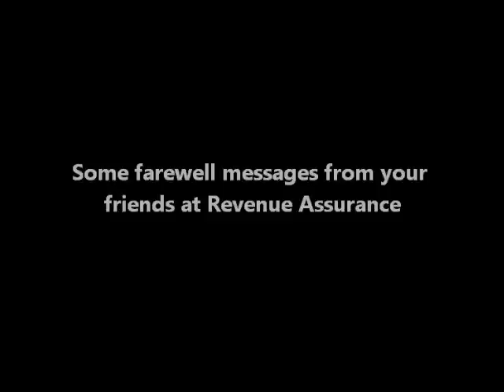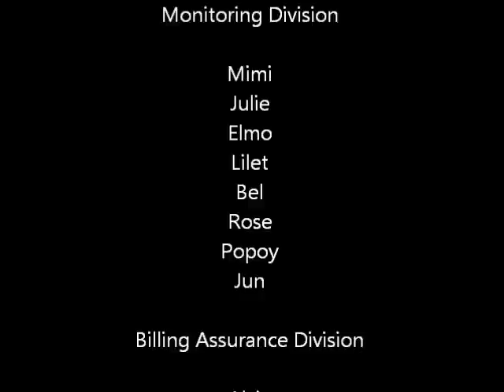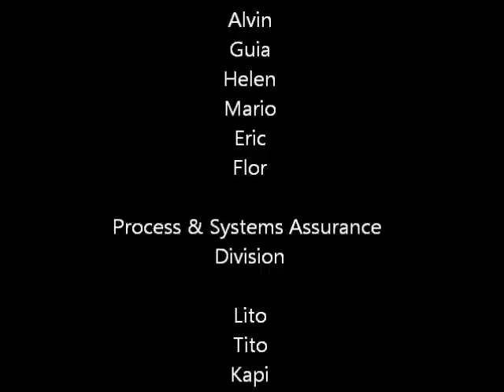Retirement of boss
farewell messages from office mates to the retirees.